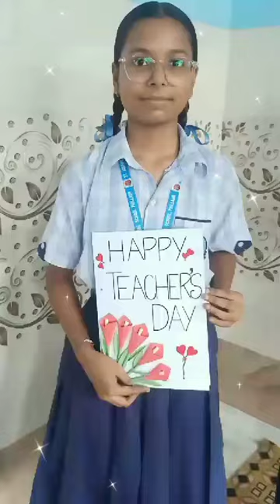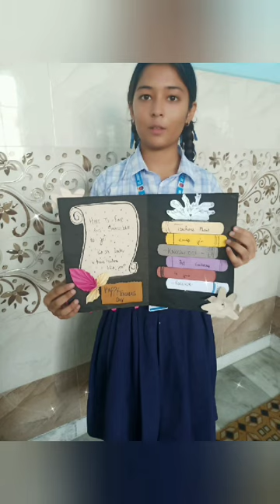Greeting card making competition